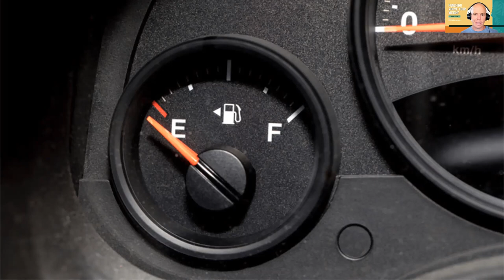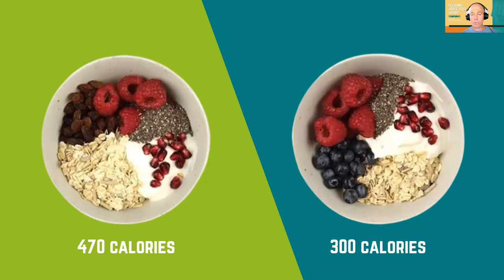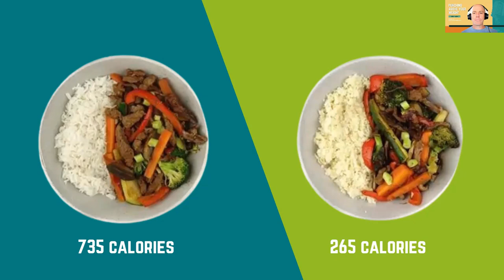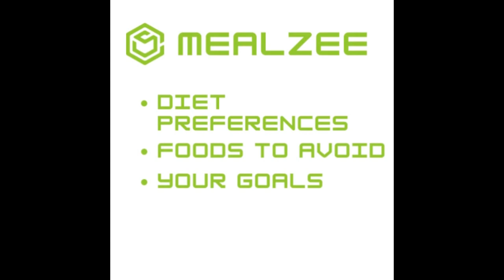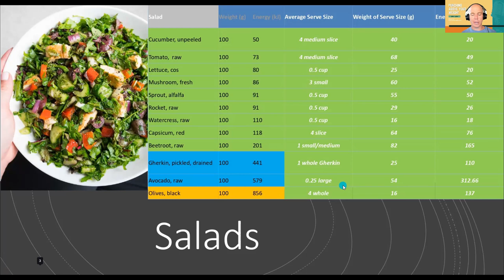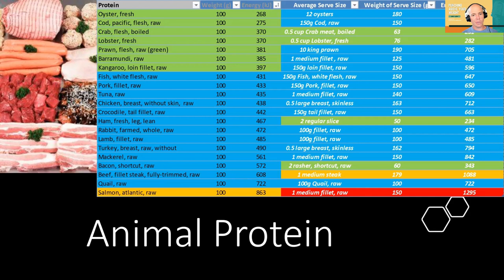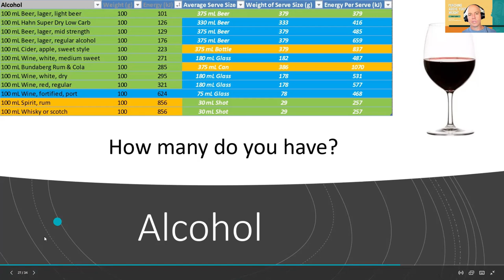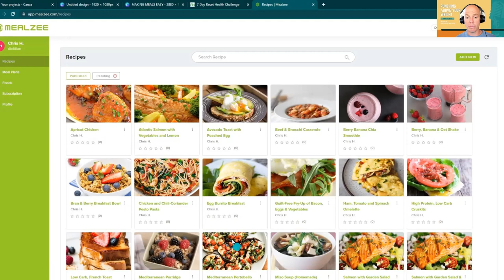Episode 20 Mastering Calories Easily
They're the difference between losing, maintaining or gaining weight, however, understanding what they are, how much you need, and even more challenging, how many you're actually eating, is a nightmare.

The trick is to not get too bogged down on the exact numbers you read when it comes to calories. Paying no attention to them at all can also be problematic.

This episode is designed to give you the basic understanding you need to make informed choices and meet your health goals, whatever they may be.